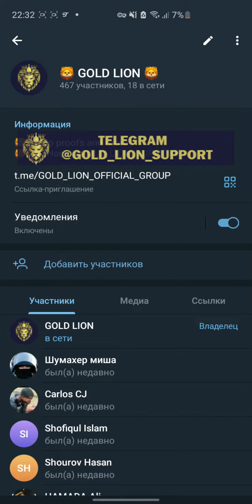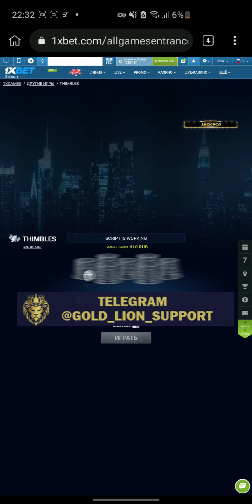Thimbles Hack Mobile 2023